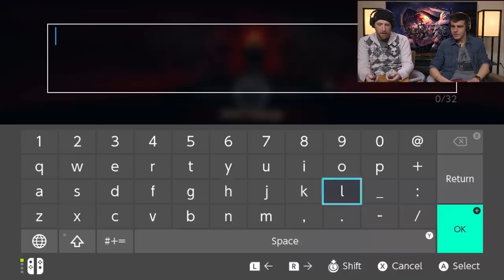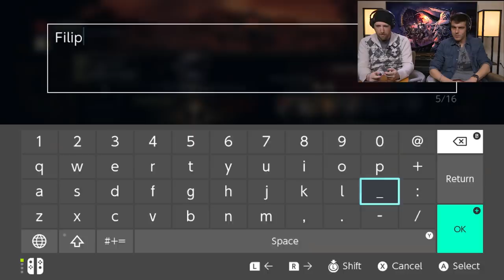NVC Plays Darkest Dungeon: Episode 1 - Welcome to the IGN Estate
Filip and Brendan test their wits in the Switch edition of Darkest Dungeon as overconfidence becomes their undoing.

Follow IGN for more!